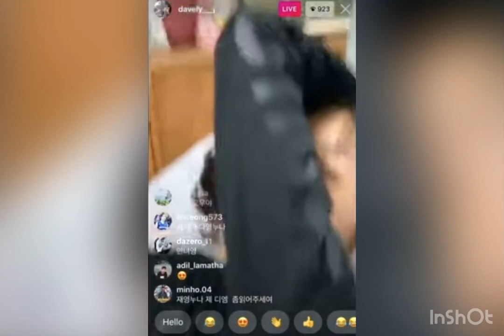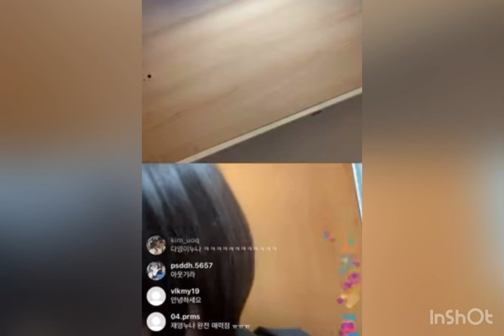🥰lee jaeyeong and lee dayeong🥰🥰🥰❤️❤️❤️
🥰being together makes them more happier💕💕💕